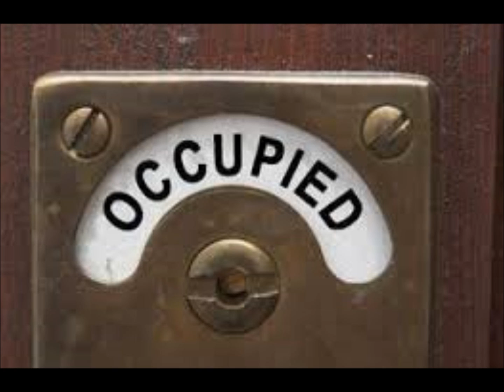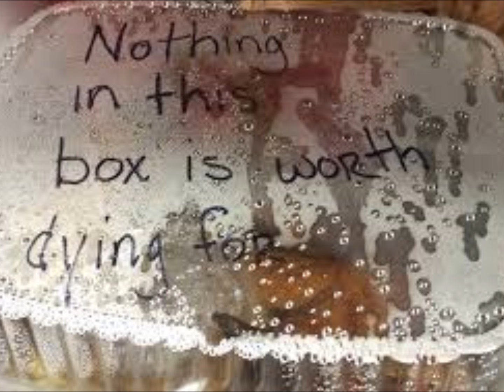COEN CLOETE Kos Diewe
Rainbow Gospel Radio